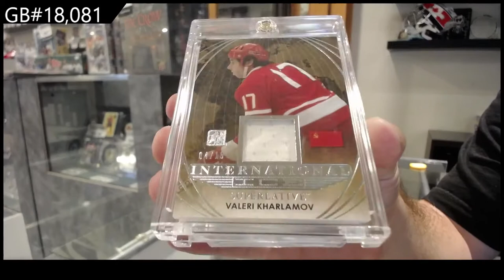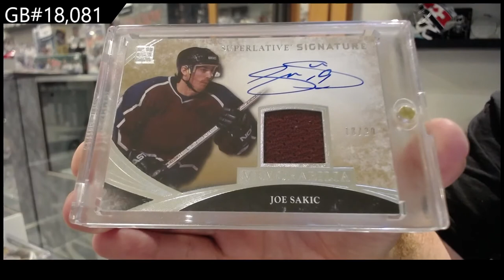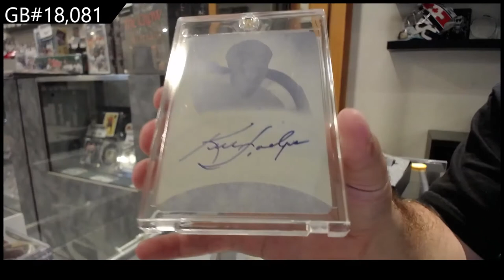2015 ITG Superlative Hockey Box Break - C&C GB #18,081